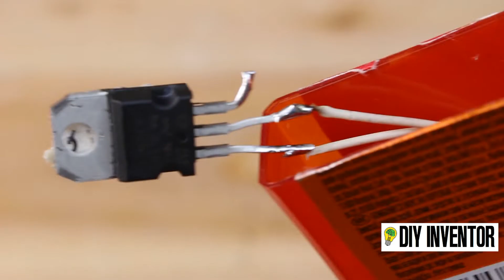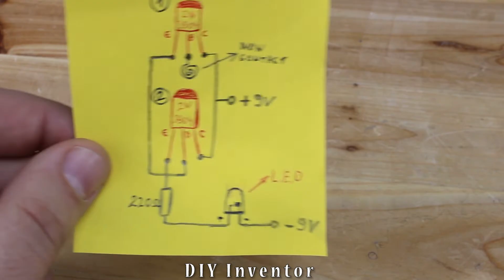3 Smart Inventions DIY Inventor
3 Smart Inventions DIY Inventor